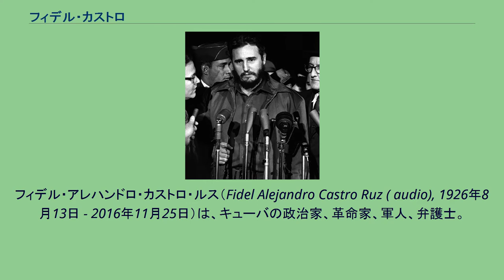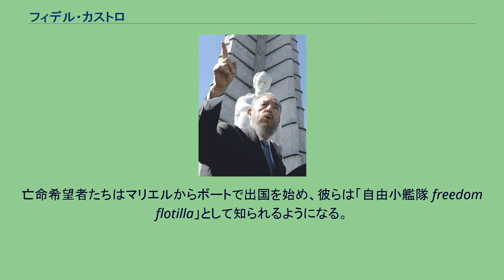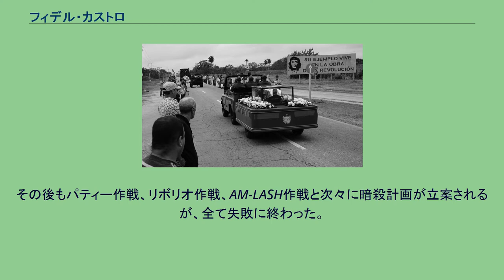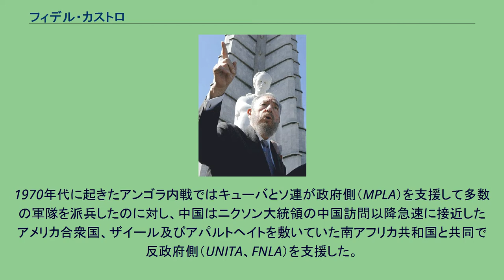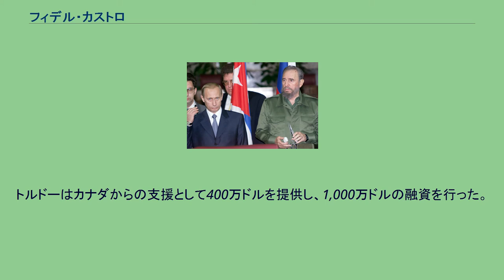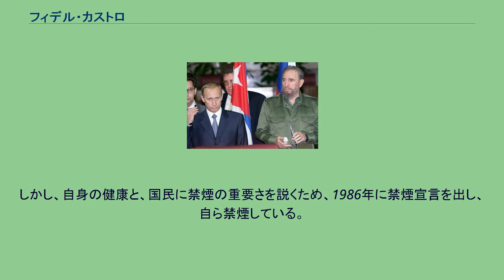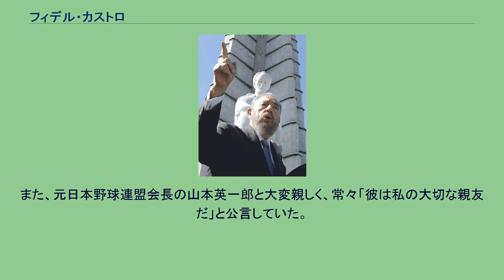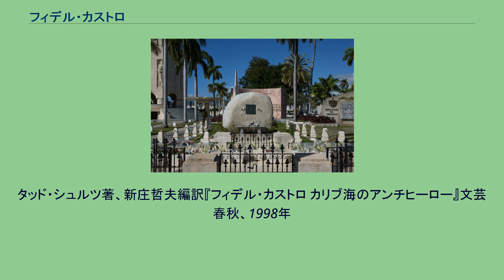フィデル・カストロ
フィデル・アレハンドロ・カストロ・ルス（Fidel Alejandro Castro Ruz ( audio), 1926年8月13日 - 2016年11月25日）は、キューバの政治家、革命家、軍人、弁護士。
社会主義者で、1959年のキューバ革命でアメリカ合衆国の事実上の傀儡政権であったフルヘンシオ・バティスタ政権を武力で倒し、キューバを社会主義国家に変えた。
革命によって同国の最高指導者となり、首相に就任。
1965年から2011年までキューバ共産党中央委員会第一書記を、1976年より2008年まで国家評議会議長（国家元首）兼閣僚評議会議長（首相）を務めた。
国家元首として在職中、日本国内においては「カストロ議長」と呼称されることが多かった。
なお、本項では本人を指す場合は原則として「フィデル」の表記を用いる。
これは、彼の弟にして後継者であるラウル・カストロの存在があるためで、ラウルについても本項では原則として「ラウル」の表記を用いる。
1926年、マヤリ近郊のビランにて、スペインのガリシア人移民で裕福な農場主アンヘル・カストロ・イ・アルヒスの息子として生まれる。
当初はマルカネにある公立のグラマースクールに入ったが、ハバナの私立小学校コレヒオ・ベレンを始めとするイエズス会の学校で教育を受け、野球に熱中した。
1944年には最優秀高校スポーツ選手に選ばれ、1945年にはハバナ大学に入学して法律を学んだ。
大学では政治活動に参加、革命反乱同盟 (UTR) に加入する。
1948年にラテンアメリカの学生運動の連合を図り、コロンビアを訪れたが、次期大統領候補だった自由党の指導者ホルヘ・エリエセル・ガイタンとの会談を予定していたその日にガイタンが暗殺され、コロンビアはボゴタ暴動に突入した。
フィデルも暴動に参加し、コロンビア軍との戦闘に加わった。
1950年に大学を卒業した。
卒業後、1950年から1952年の間に弁護士として貧困者のために活動。
その後フィデルはオルトドクソ党（正統党）から1952年の議会選挙に立候補したが、将軍フルヘンシオ・バティスタ率いるクーデターによってカルロス・プリオ・ソカラスの政府が倒され、選挙の結果は無効となった。
その後、フィデルは憲法裁判所にバティスタを告発した。
請願は拒絶され、フィデルは裁判所を糾弾した。
モンカダ襲撃 7月26日運動（M-26-J）の旗 フィデル（左端）とゲバラ（右端） その後フィデルは武装勢力を組織し、1953年7月26日に、130名の仲間とともにモンカダ兵営（サンティアーゴ・デ・クーバ）に対する攻撃を行った。
攻撃者の80人以上が死に、フィデルは逮捕された。
裁判ではカトリック司教の仲裁で死刑は免れたが、懲役15年が宣告され、投獄される。
獄中ではホセ・マルティなどを愛読、「歴史は私に無罪を宣告するだろう」を発刊する。
1955年5月に恩赦によって釈放され、2カ月後にメキシコに亡命、後にアメリカに移住して活動を続けた。
メキシコ亡命時代にはバティスタの意向を受けたメキシコ警察によって逮捕されたが、フィデルを見込んだメキシコ革命の大成者だった元大統領ラサロ・カルデナスの歎願によって釈放された。
「グランマ号」 1956年12月2日、60フィートのプレジャーヨット、グランマ号でトゥスパン（ベラクルス州, メキシコ）から他の「7月26日運動」のメンバー、総勢82名とともに、マンサニヨ（グランマ州, キューバ）へ上陸。
その時点ではフィデルはまだ共産主義者あるいは社会主義者ではなかった。
キューバ革命後の1959年後半にフィデルはアメリカの新聞に「どんな産業も国有化する意図はなかった」と語った。
フィデルが明確にソビエト連邦を中心とする東側諸国への接近を企図するのは、1961年4月のピッグス湾事件の後である。
しかし日中の上陸であったためにキューバ空軍により攻撃され、激しい戦闘で当初の82人のうちの18人だけが生き残りマエストラ山脈へ退き、そこからバティスタ政府とのゲリラ戦を再開した。
生存者の中には革命後に閣僚となるチェ・ゲバラ、ラウル、またカミロ・シエンフェゴスが含まれていた。
フィデルの運動は民衆の支援を獲得し、800人以上の勢力に成長した。
勝利 1958年5月24日、バティスタはフィデルの軍に対して17の...